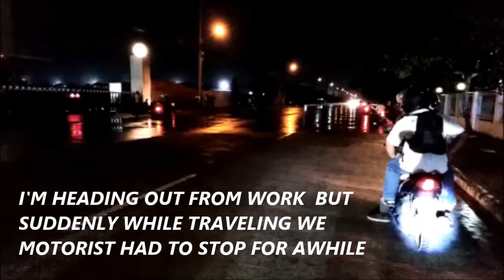THE WEATHER NATURAL PHENOMENON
NAMANGHA KAMI MGA KABABAYAN WHILE WE ARE TRAVEL MALAKAS ANG ULAN SA UNAHAN NAMIN KAYA KAMI AY NAPATIGIL SAMANTALANG SA KINATAYUAN NAMIN WALANG ULAN.